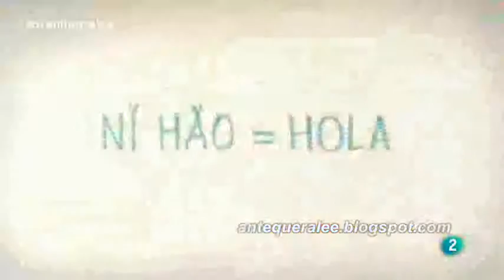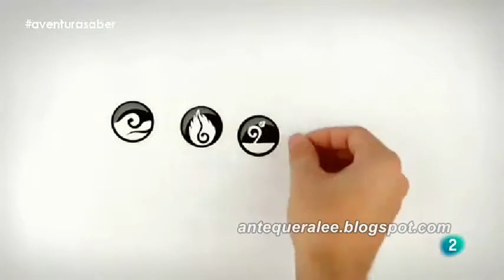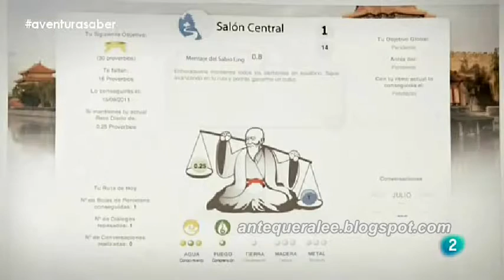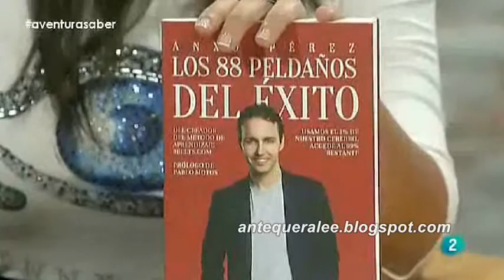'Los 88 peldaños del éxito' (Anxo Pérez) (La aventura del saber - La 2, 14/10/14)